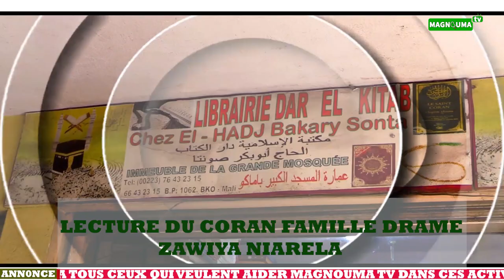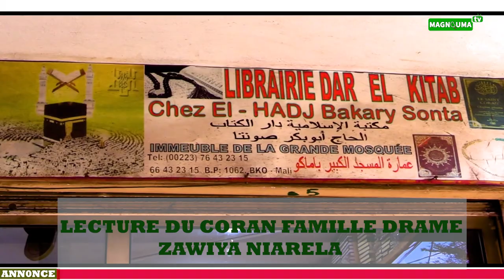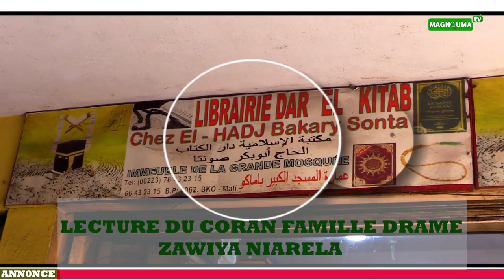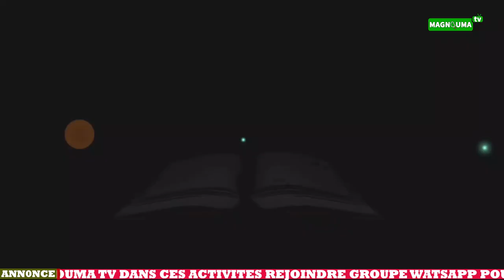LECTURE DU CORAN FAMILLE DRAME ZAWIYA NIARELA 14 07 2023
MAGNOUMA TV